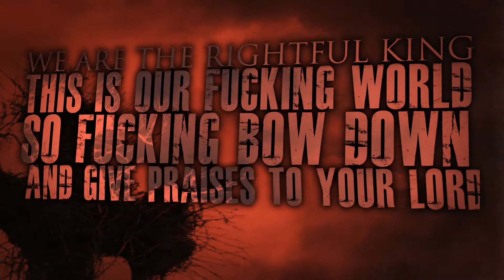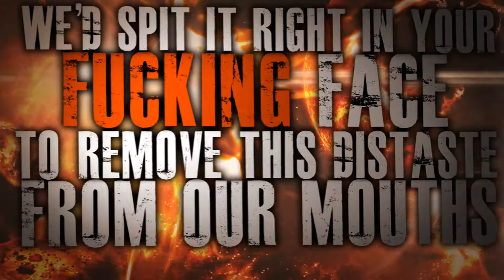Pathos Departure - Let's See The Flop (Official Lyric Video)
The official lyric video from Pathos Departure for the song "Let's See The Flop" off the upcoming EP due out in the Summer of 2013!